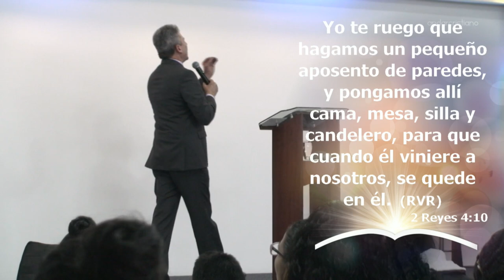Ejemplos de credibilidad [Rev. Ignacio Hinestroza] Iglesia M.M.M. Fontibón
Iglesia Cristiana Movimiento Misionero Mundial sede Fontibón